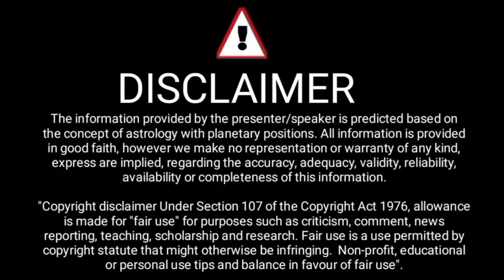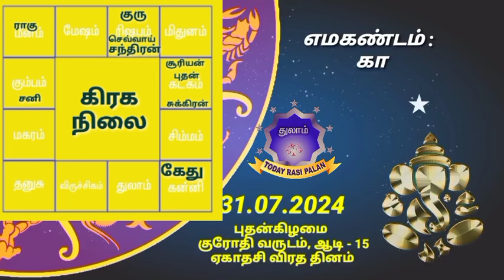31.07.2024 | Indraya Rasi Plan | THULAM | Today Rasi Palan |இன்றைய ராசிபலன் துலாம் Daily Rasi |Libra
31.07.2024 | Indraya Rasi Plan | THULAM | Today Rasi Palan | இன்றைய ராசிபலன் துலாம்| Daily Rasi Palan

இன்றைய 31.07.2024 புதன்கிழமை துலாம் ராசி தின பலன்களை இந்த வீடியோவில் காணலாம்.

Ashwini அஸ்வினி
Bharani பரணி
Krithika கிருத்திகை
Rohini ரோகிணி
Mrigashirsha மிருகசிரீஷம்
Aardhra / Arudra
திருவாதிரை
Punarvasu
புனர்பூசம்
Pushyami பூசம்
Ashlesha ஆயில்யம்
Magha/Makha
மகம்
Poorva Phalguni
பூரம்
Uthra phalguni உத்திரம்
Hastha ஹஸ்தம்
Chitra சித்திரை
Swaathi சுவாதி
Vishaakha விசாகம்
Anuraadha அனுஷம்
Jyeshta கேட்டை
Moola மூலம்
Shraavan திருவோணம்
Dhanishta அவிட்டம்
Shathabhisha சதயம்
Revathi ரேவதி
And some people wants there vara rasi palan, monthly rasi palan, rasi palan 20234 etc.,